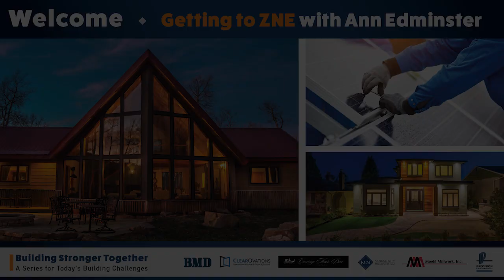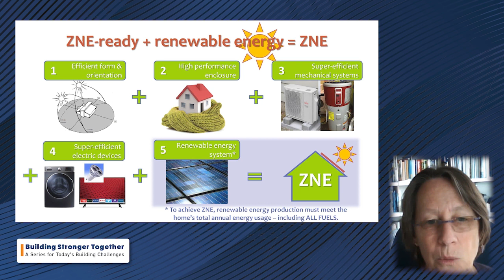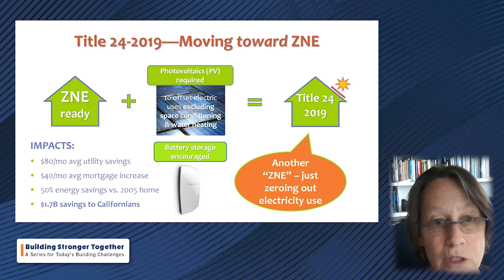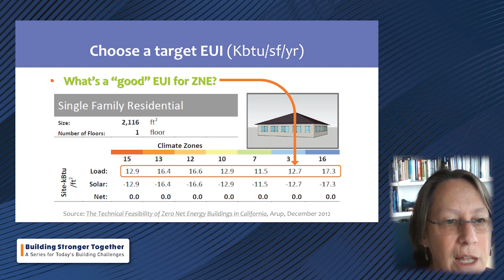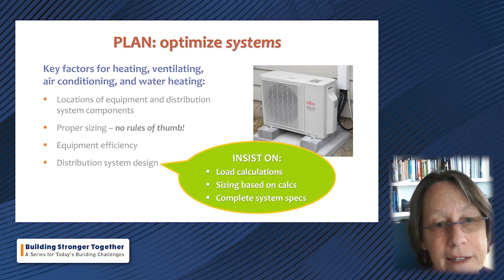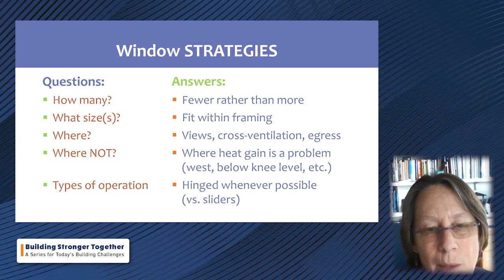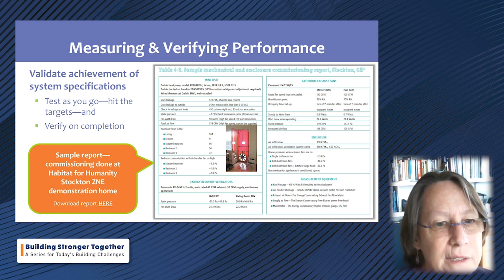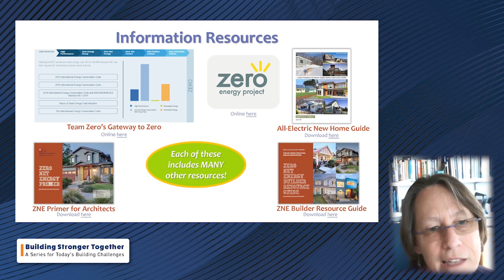Zero Net Energy - ZNE - Construction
There are very ambitious goals for the development of zero net energy building.

This webinar features ZNE expert, Ann Edminster, where she shares her expertise to answer these questions:
• What are the differences between the three ZNEs: energy, electricity, emissions?
• What’s different about designing a ZNE home vs. any other home?
• And what about building a ZNE home—how is that different from conventional construction?
• What kind of growth and change are there in ZNE home building?
• And More...

for your next project.